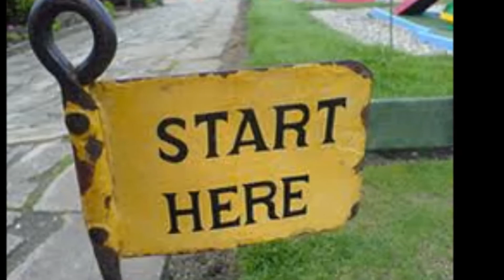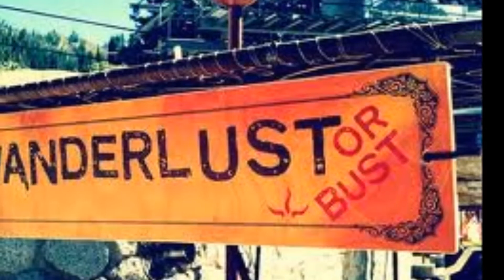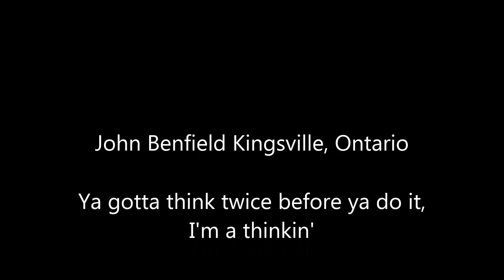The fourteenth Day of June jo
Ya gotta watch your Pees and some of the Quuus.   A short Video Song of Original music.   Lyrics and Music Score by John Benfield